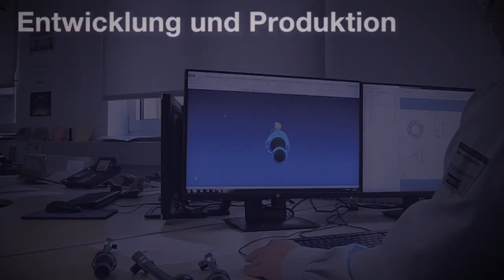Imagevideo Drehmomentschlüssel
Dieses Video zeigt einen Neuschnitt eines von uns für den Kunden HAZET produzierten Imagefilms für einen Drehmomentschlüssel.